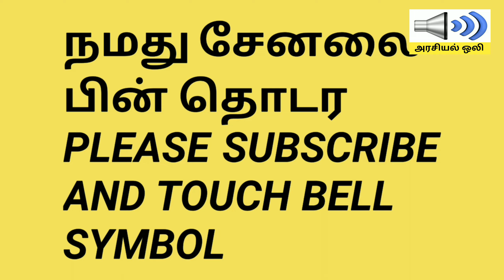1000 சிவாச்சாரியார்கள் ஒருங்கினைந்தால் திமுகவை ஓடவிடுவது சாத்தியம் JSK கோபி தரமான பேச்சு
1000 சிவாச்சாரியார்கள் ஒருங்கினைந்தால் திமுகவை ஓடவிடுவது சாத்தியம் JSK கோபி தரமான பேச்சு